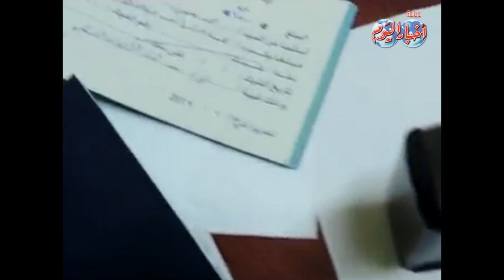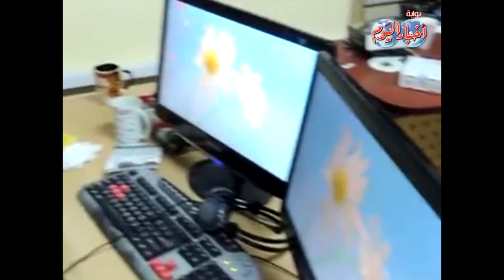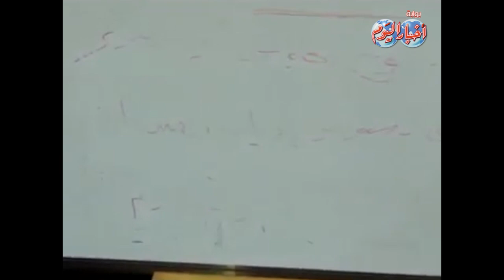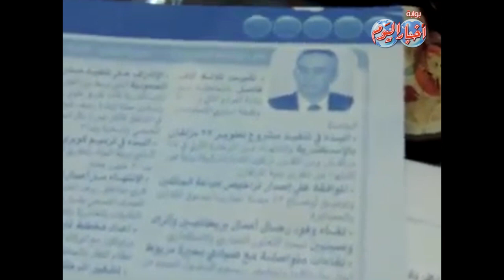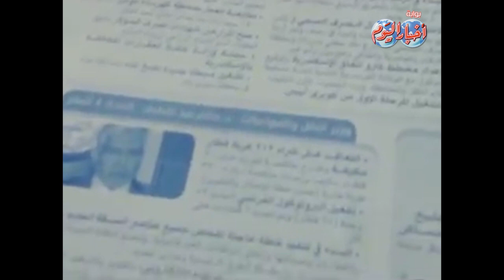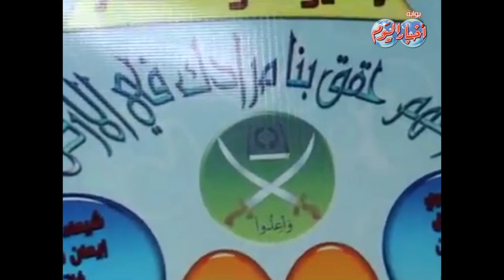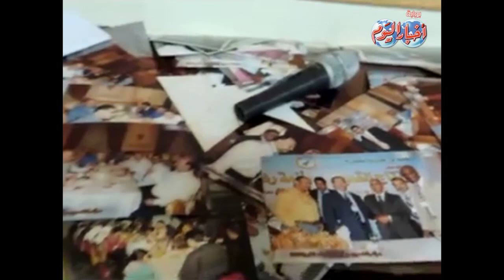الشرطة تداهم المركز الإعلامى للإخوان بالإسكندرية